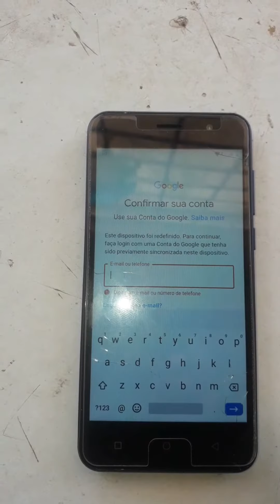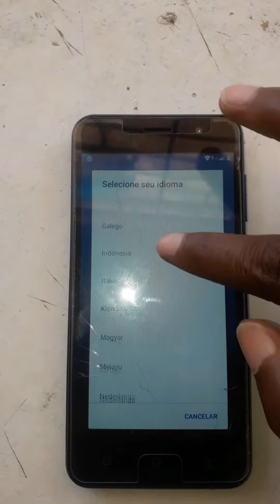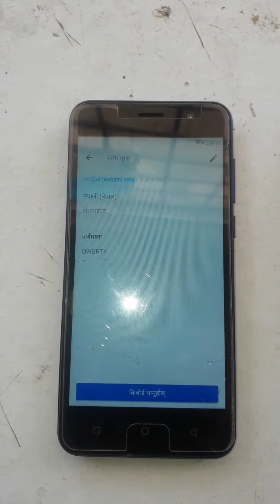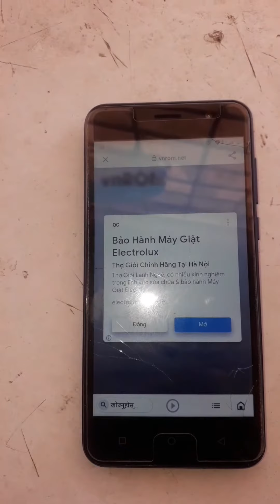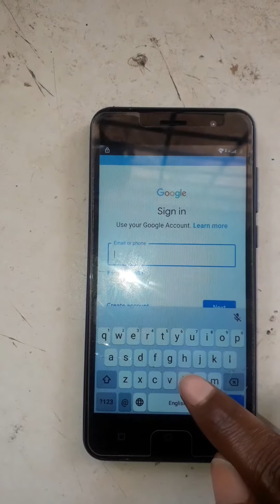Frp bypass Movitel M9106 M8421 M8415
Remoçao de google do Movitel M9106 android 10 esse processo serve pra outros modelos.

Se gostou do video deixe o seu like ou comentario e subscreva se activa o sininho de notificacoes para que possa receber os videos em primeira mao.